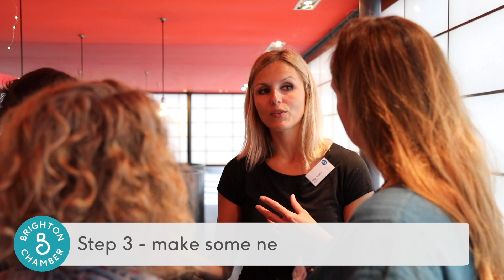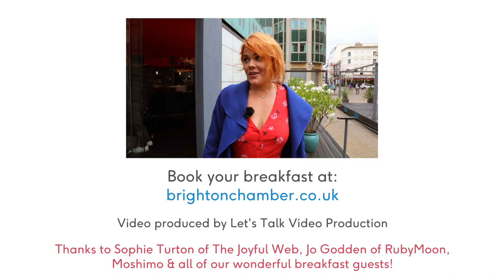Join Us At A Brighton Chamber Breakfast!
What is a Brighton Chamber breakfast event like? What's the format and how does it all work? Sophie Turton of The Joyful Web, Amy Lishman of Brighton Chamber and Laura Evans of Let's Talk Video Production take us through a morning at a Chamber Pop-up Breakfast.

Find out more and join us at a breakfast by booking at our

We are the Brighton & Hove Chamber of Commerce, one of the most innovative and accessible chambers in the UK, bringing businesses and people together at our events. Are you a Brighton business looking for contacts, a support network or other businesses to collaborate with?